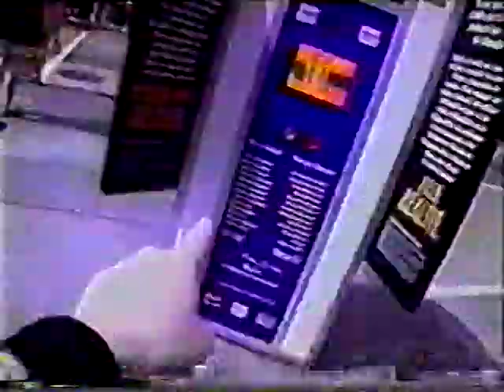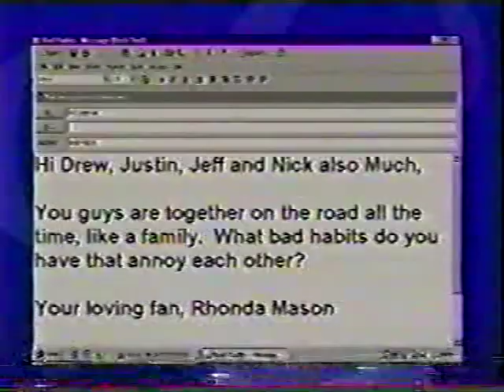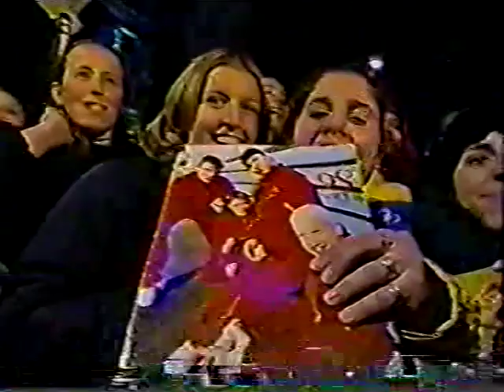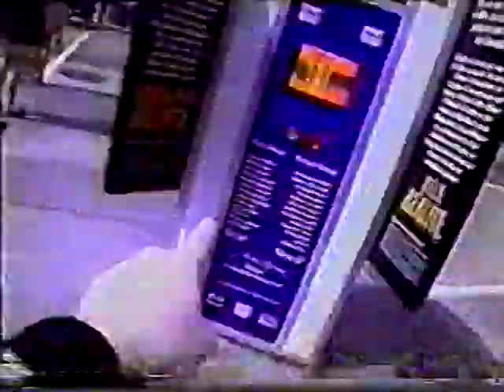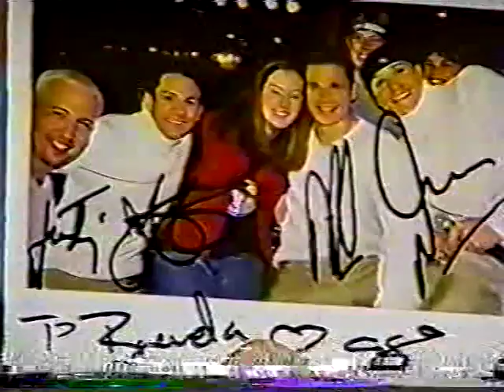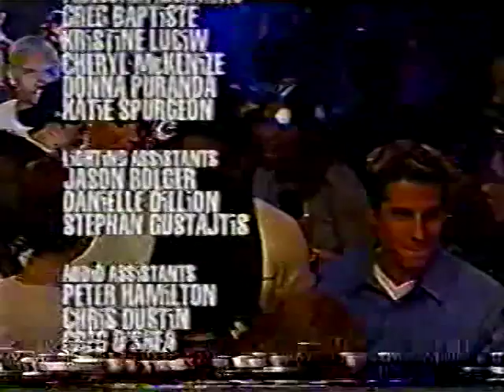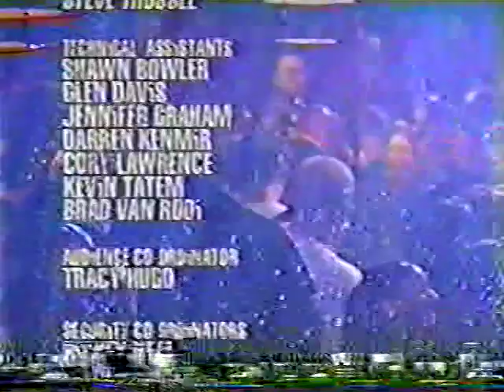98 Degrees - Much Music *Intimate & Interactive* (Full Version)